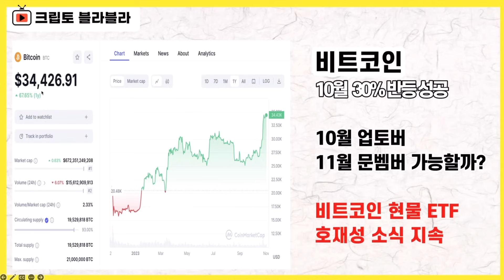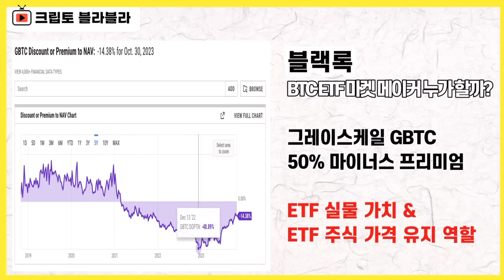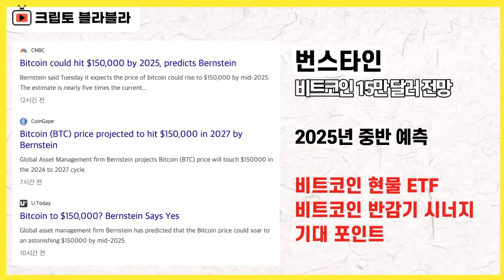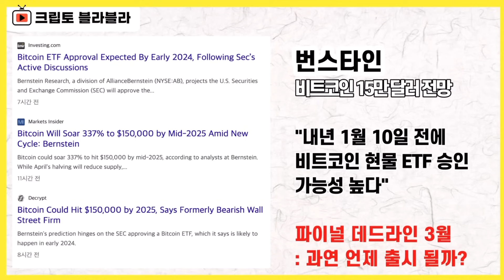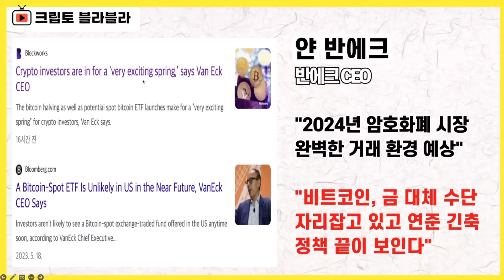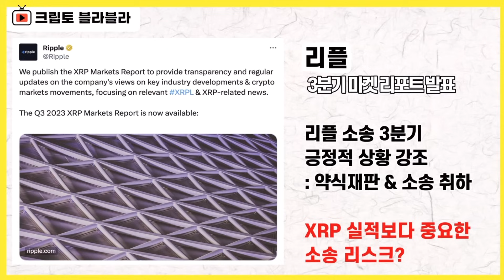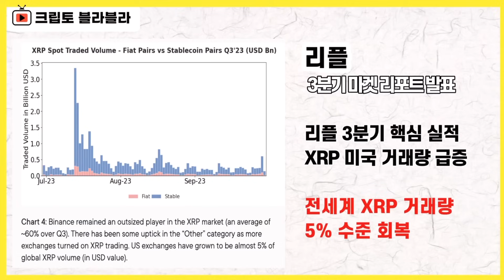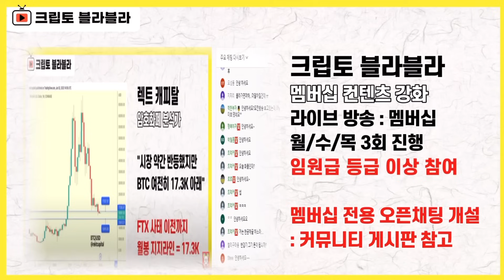리플 소송합의는 바로 이때? ⎮ 비트코인, 비트코인etf, 리플, 리플코인, 리플소송, 리플전망, XRP, XRPnews, 비트코인가격, 비트코인전망, 크립토 블라블라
2023년 11월 1일 멤버십 라이브 요약본(1)입니다.

감사합니다